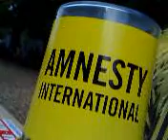Anders och Amnesty International